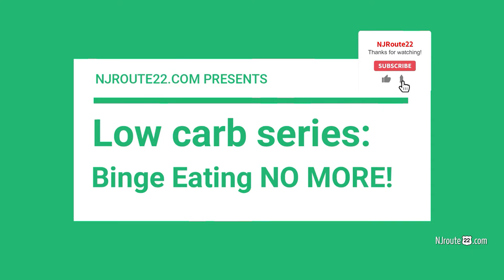No binge eating with low carb diets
Binge eating is a non-issue when you follow a low-carb lifestyle the right way. And carnivore becomes common sense soon enough.